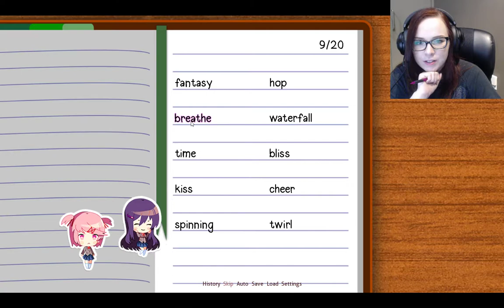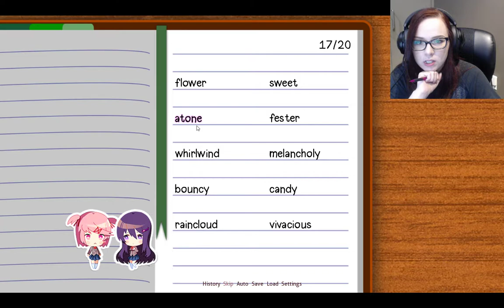Girl plays Doki Doki Literature Club (Part 11)